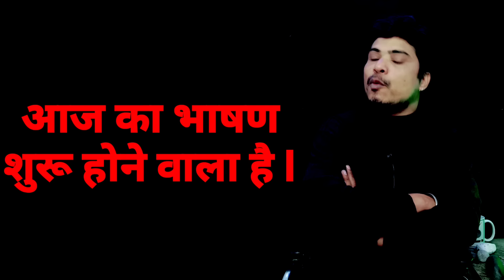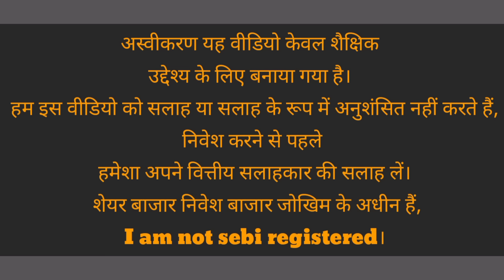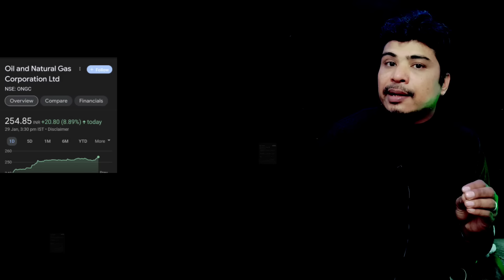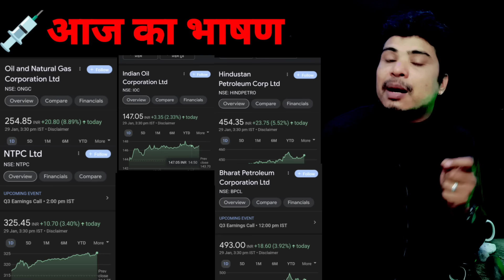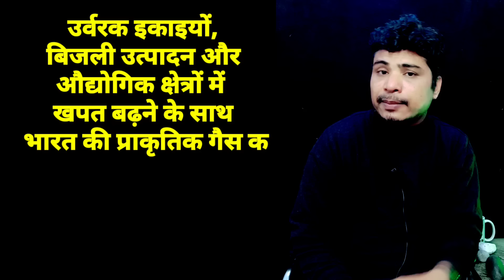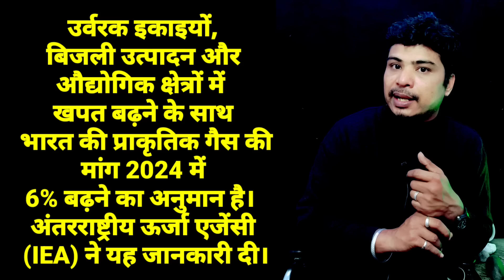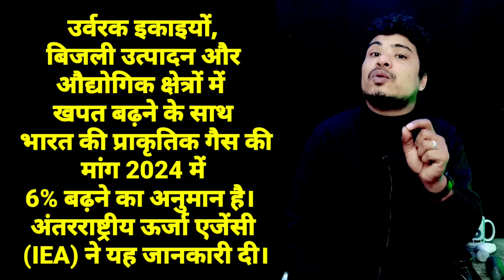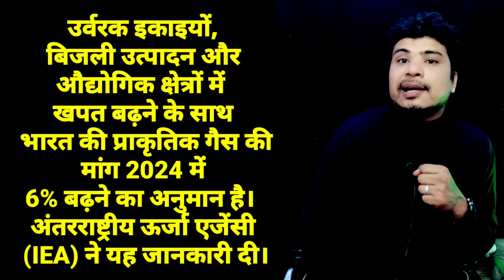शेयर 14rs से 35rs 💥 yes bank share latest news 💥 infibeam share 💥 Zee entertainment share 💥 yes bank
Yes Bank Limited
NSE: YESBANK share latest news
Infibeam Avenues Ltd
NSE: INFIBEAM sh latest news
Oil and Natural Gas Corporation Ltd
NSE: ONGC share latest news
NTPC Ltd
NSE: NTPC share latest news
Zee Entertainment Enterprises Limited
NSE: ZEEL share latest news
Petronet LNG Ltd
NSE: PETRONET
Indian Oil Corporation Ltd
NSE: IOC share latest news
Bharat Petroleum Corporation Ltd
NSE: BPCL share latest news
Gail (India) Ltd
NSE: GAIL share latest news